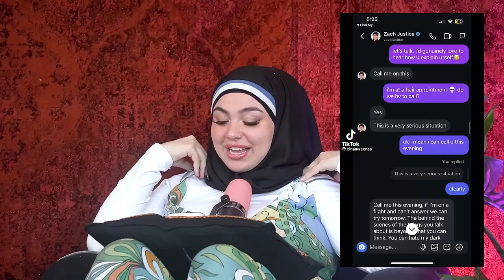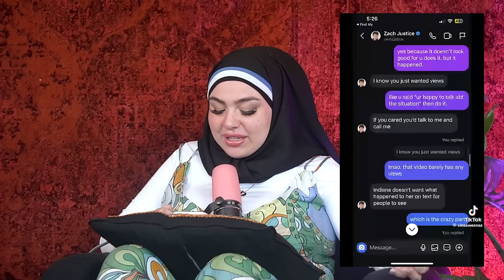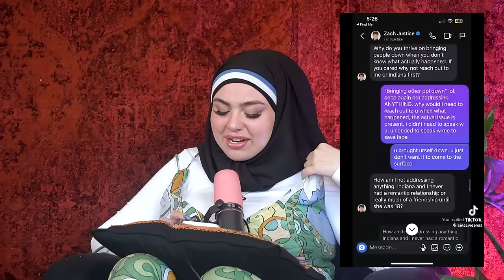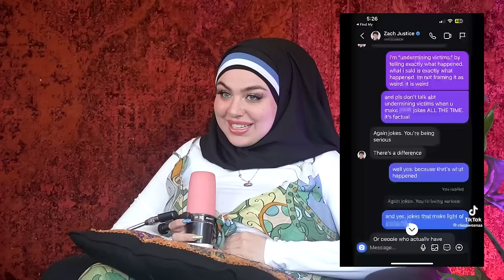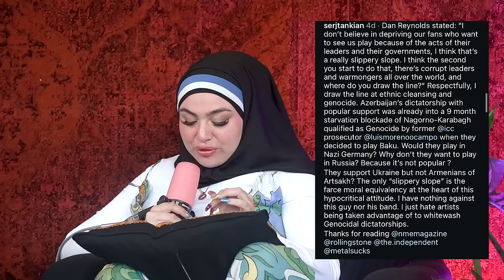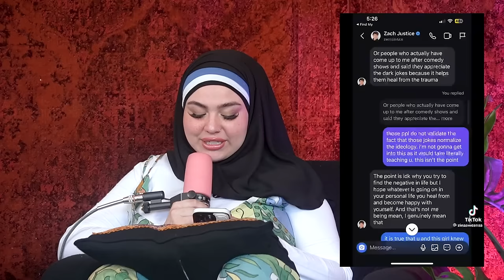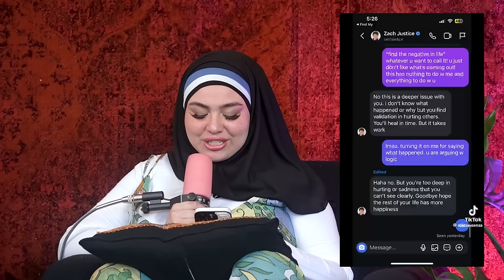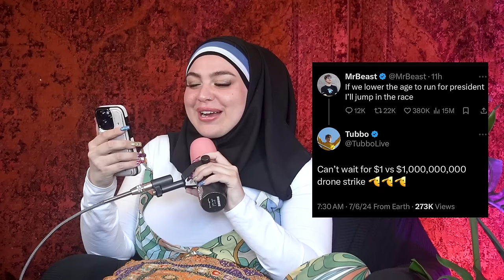The Disturbing Allegations of Zach Justice | Ep. 026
This episode of the podcast deals with Zach Justice and the new allegations and also Mr. Beast as President of the United States...

00:23 Intro & Topic Introduction
01:21 Frogan's new necklace
03:52 How to pronounce Morgan
05:07 Indiana vs Zach Justice
21:21 Frogan & Raff made a bet
24:50 Matty Healy vs Serj
31:30 Would you forgive a Nazi Germany/IDF soldier?
34:29 Back to Matty Healy
41:47 Back to Indiana vs Zach Justice
45:24 Sick of content creators
50:31 Skootish brought gifts from AnimeExpo
51:12 Which one piece character are the Ayyrabs
57:52  Biden will not drop out
1:00:03 Mr. Beast could be a better president than Trump
1:01:51 Tubbo
1:03:56 Hatecrime Shower Thoughts
1:09:13 Chandler Hallow & Bible Study
1:14:32 Outro & Patreon Teaser

thumbnail:  @Th3Vale
Production:   @Skootish
Edited:  @giraffester